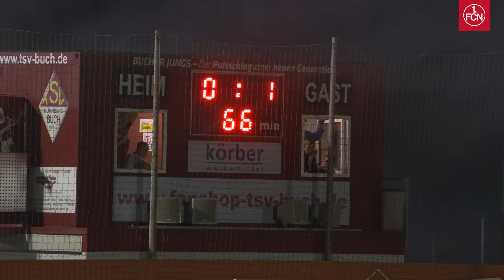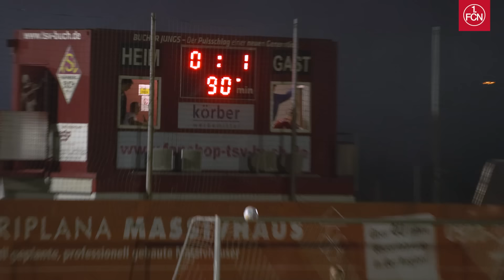Zahlreiche Ausfälle und viel Mühe beim Landesligisten | Highlights | TSV Buch - 1. FC Nürnberg 0:1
Aufgrund von mehreren krankheitsbedingten Ausfällen musste Jerome Polenz in Vertretung des ebenfalls erkrankten Cristian Fiél auf einen stark durch Jugendspieler ergänzten Kader zurückgreifen. Gegen kämpferische Bucher Jungs tat sich der Club sehr schwer, nahm am Ende aber den knappen Sieg und einige Erkenntnisse mit. CLUB TV fasst die Partie für Euch zusammen!